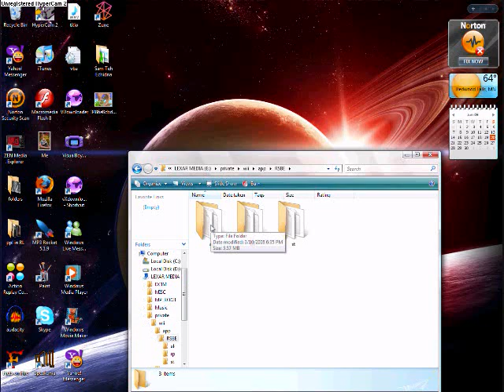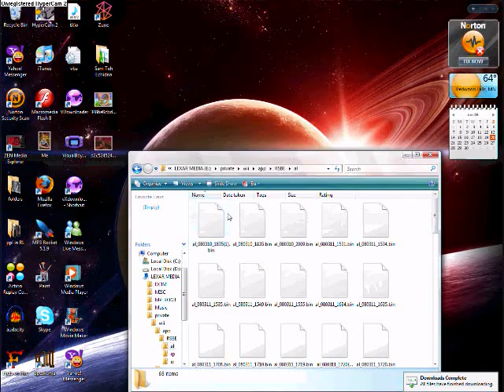How to put Brawl Snapshots on your computer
simple task
1. put the brawl snapshot on an SD card on teh wii
2.put the SD card in the computer (duh)
3. go to private, then wii, then app, then RSBE,
5. then press decrypt
6. then "save to Disk"
7. do whatever the hell you want with it